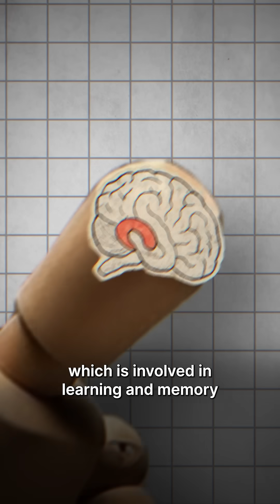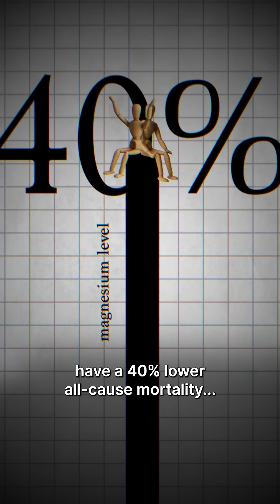A Lack Of This Is Linked To Cancer? 😱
“Why do people not know that a low omega-3 index is like smoking?”

Dr. Rhonda Patrick threw this question at me and I wanted answers.

Today's guest on The Diary Of A CEO is Dr Rhonda Patrick, a world-leading biomedical scientist who has dedicated her life to uncovering the truth about how to slow down aging and achieve optimal health.

Dr Rhonda speaks on longevity, nutrition, and brain health, spending decades studying how our lifestyle choices, rather than our genetics, are the biggest factor determining how quickly we age.

Her research isn't just fascinating; it’s practical, giving people scientifically-backed strategies to truly transform their lives.

We cover:

- Why 70% of aging is down to your daily choices, not genetics?
- How to reverse your biological age by 20 years?
- The best supplements to protect your brain.
- The scientifically-proven exercise routine to slow aging?
- The simple lifestyle changes to prevent dementia?

Dr. Rhonda’s work is incredibly important, and her obsession with detail comes through in the way she explains everything so precisely.